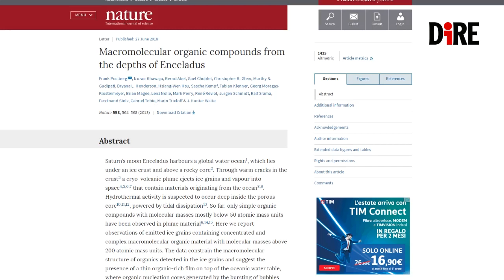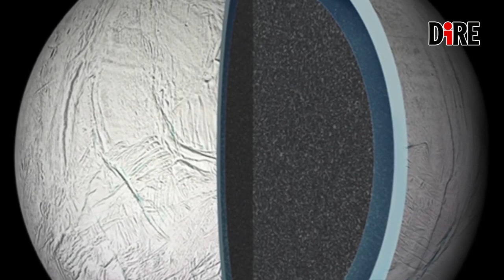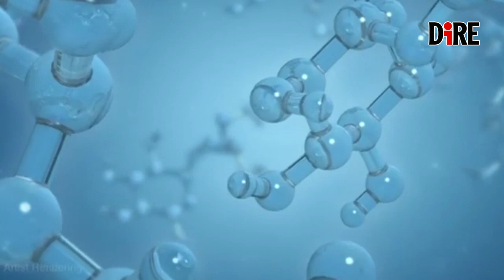Possibili tracce di vita su una luna di Saturno?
La notizia della scoperta, annunciata qualche giorno fa su Nature, rafforza l'ipotesi che in quell'enorme oceano nascosto vi siano le condizioni adatte alla vita.

Un team guidato da Frank Postberg e Nozair Khawaja dell'università tedesca di Heidelberg ha identificato frammenti di grandi molecole organiche all'interno della miscela di vapore acqueo e granelli di ghiaccio, rilasciati dai geyser che fuoriescono dal polo sud di Encelado.